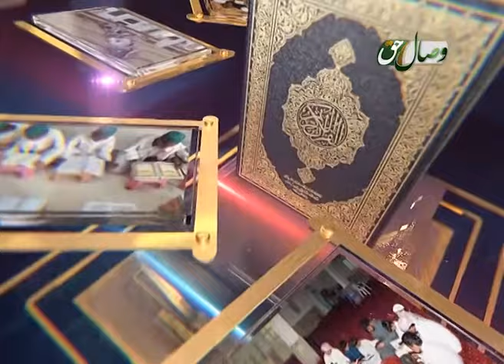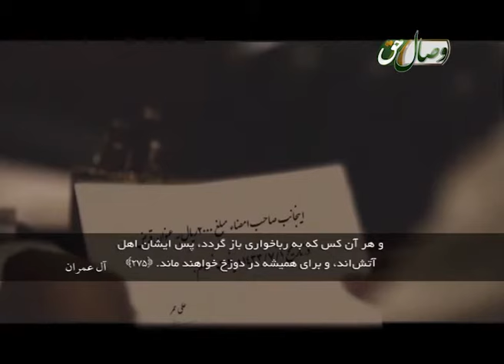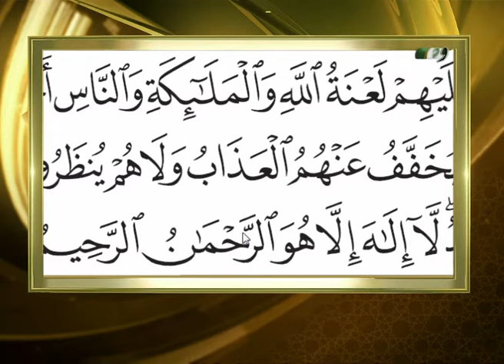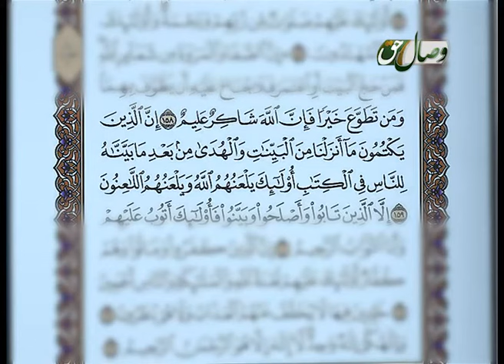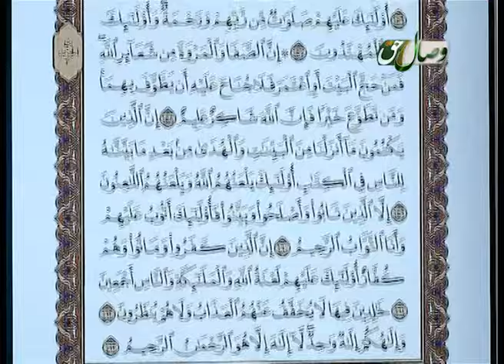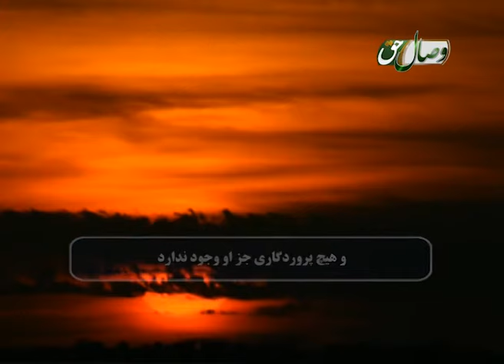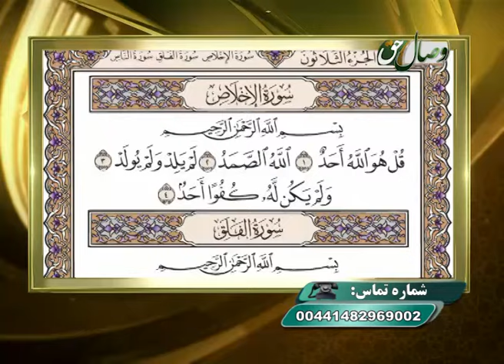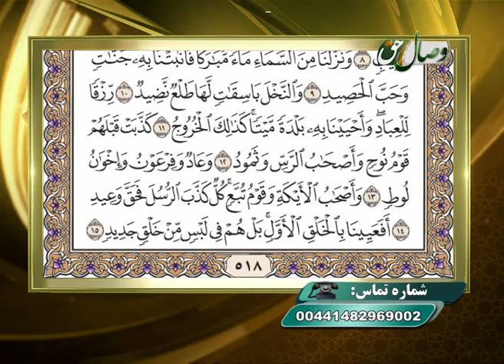Омузиши рӯхонии Қурони карим- 33 (Рӯхонии оёти 154 то 163 сураи Бақара) 02-10-2015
Барномаи рӯхонии Қурони карим
Бо иҷрои устод Фазлҳақ Сулаймонӣ
Мавзуъ: Рӯхонии оёти 154 то 163 сураи Бақара